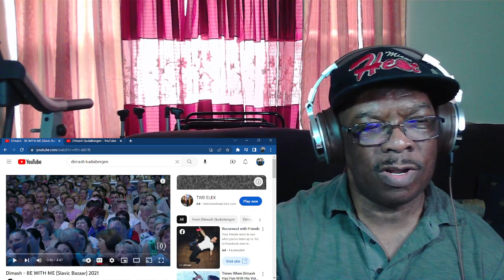American Reacts To DIMASH - Be With Me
Dimash Kudaibergen - Be With Me Reaction
Dimash - Be With Me Reaction
Dimash Reactions